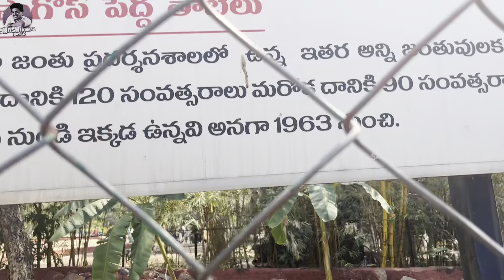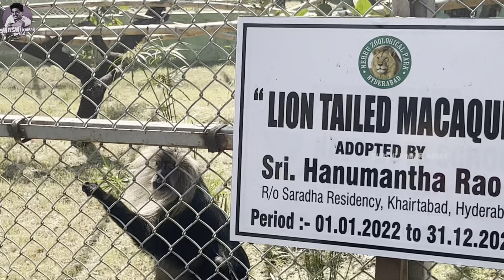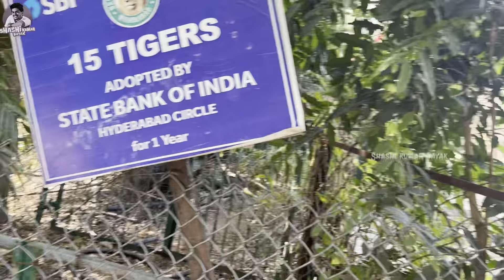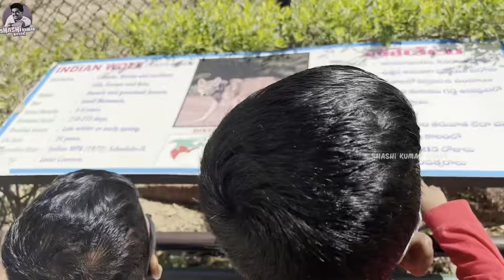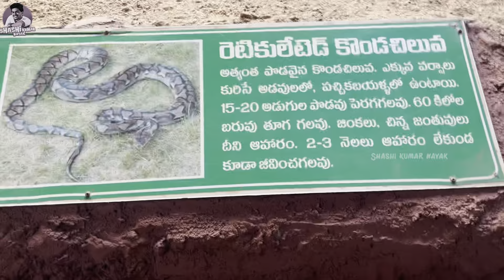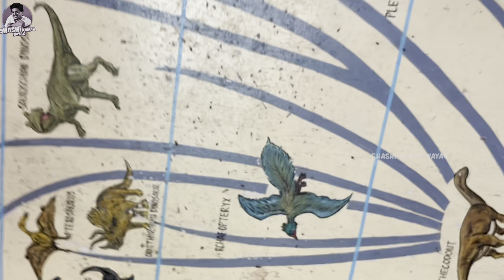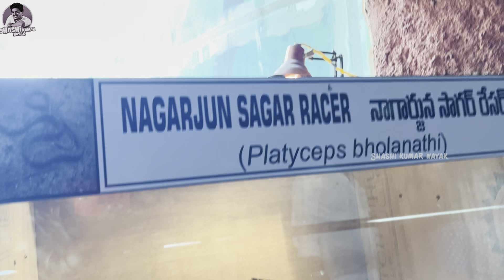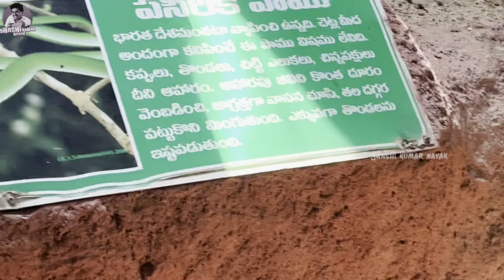zoopark hyderabad vlog hyderabad #